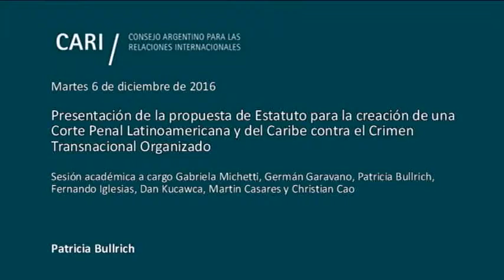Presentación de la propuesta de Estatuto para la creación de la COPLA - Patricia Bullrich PARTE 2